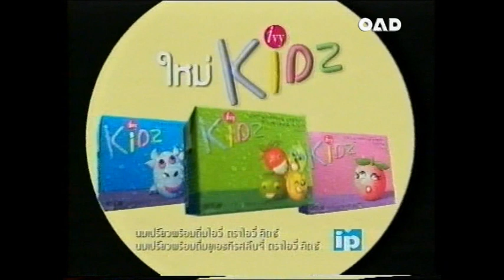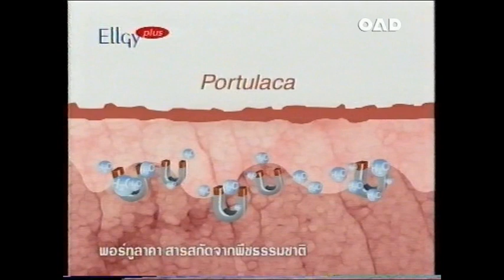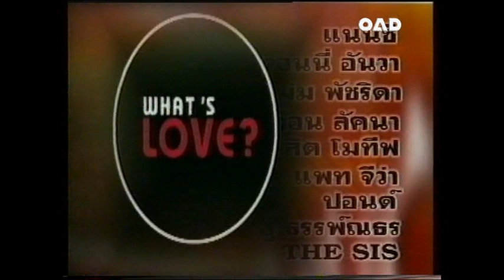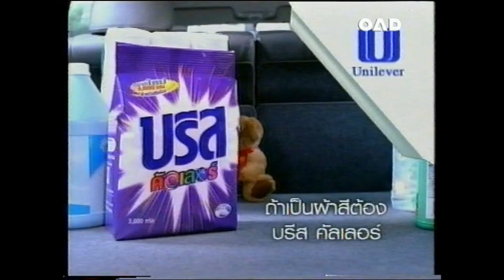โฆษณา2545 08072561